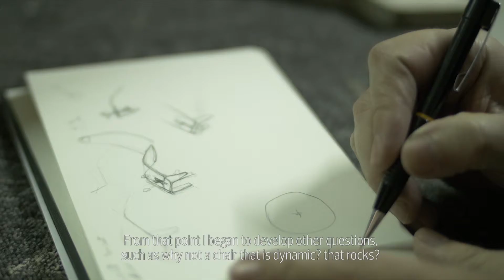Guarnição and Jenson Button chair designed by Jose Viana EN